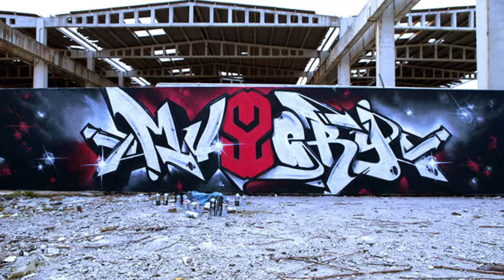Mr. Zoor | Graffiti in Process | Mussery Art Platform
Proceso de Graffiti para Mussery realizado por Mr. Zoor en Sevilla.